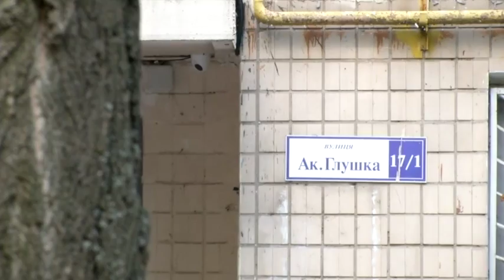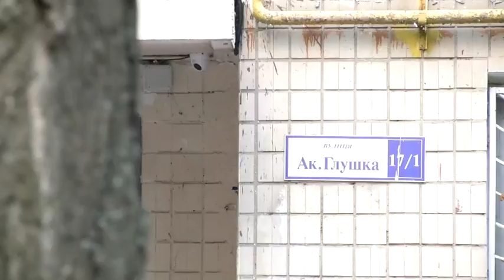Нарколабораторія у Києві